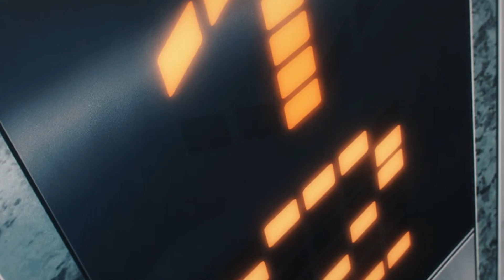THE FUTURE RULES - Chainsaw Man Episode 11 Review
But probably not for Aki.